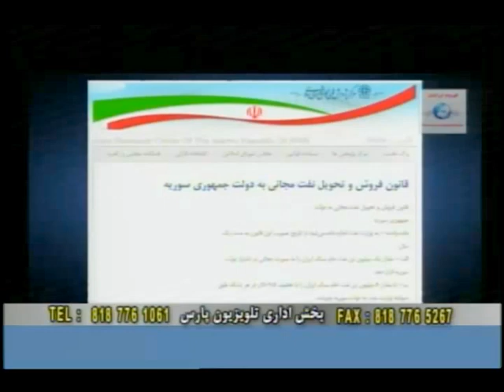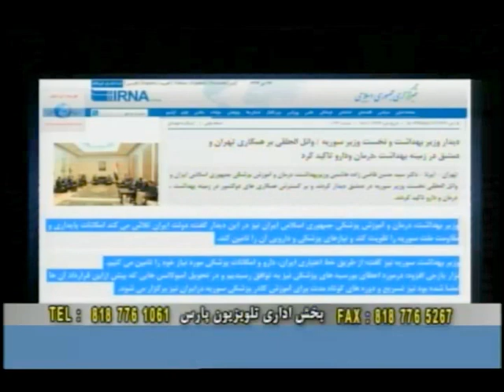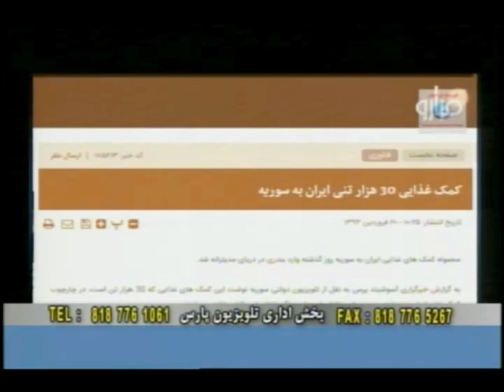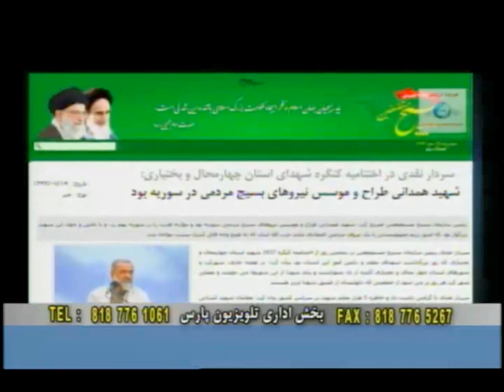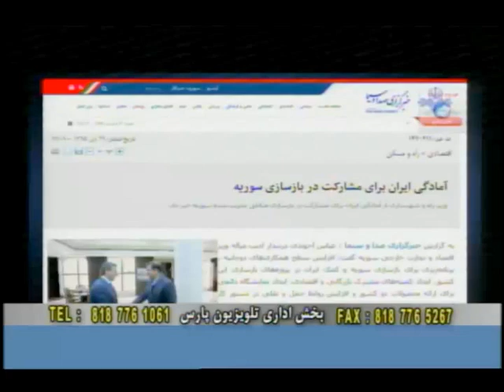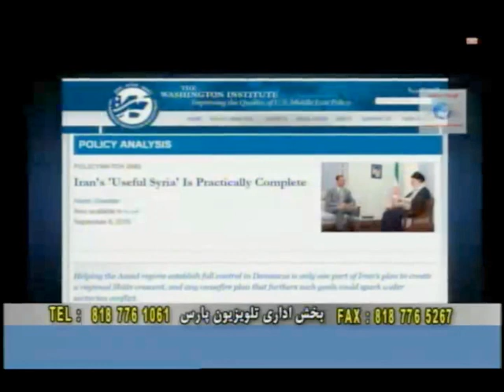Sepah (IRGC) in Syria, سپاه در سوريه - Hassan Dai, حسن داعي ,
IRAN, TEHRAN, IRGC, SEPAH,  Islamic Revolutionary Guard Corps, Revolutionary Guard,